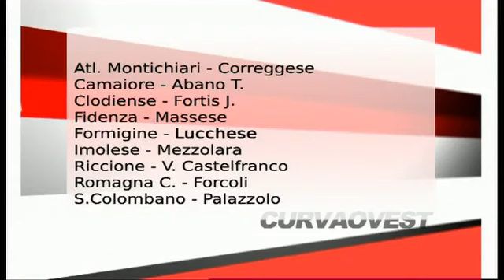CURVA OVEST - 23.1.2014 - 5a parte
CALCIO D - Nell'ultimo blocco spazio alle domande e alle considerazioni dei telespettatori come sempre divisi tra coloro che vedono un campionato ormai gettato e quelli che ancora credono nella vittoria finale della Lucchese.